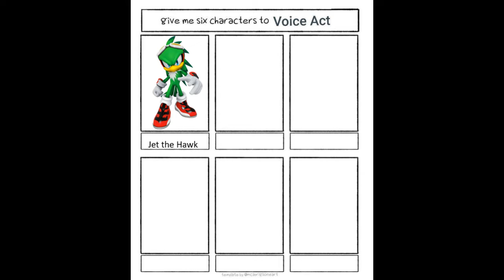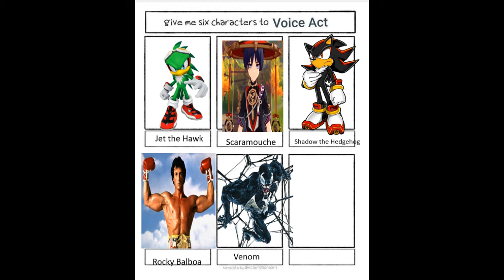Six Voice Challenge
This video is just a little too long for Twitter, where I originally posted this. Essentially for those of you unaware, the six voice challenge is where you ask followers to give you characters to voice and you try to voice them to the best of your ability.

The accompanying tweet credits everyone who gave me characters to voice. Go check them out they're cool people: